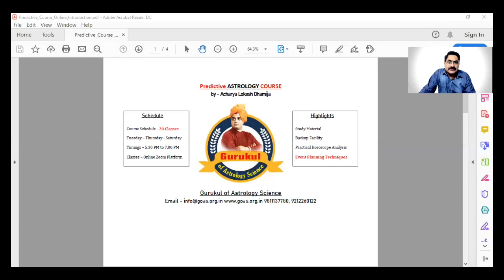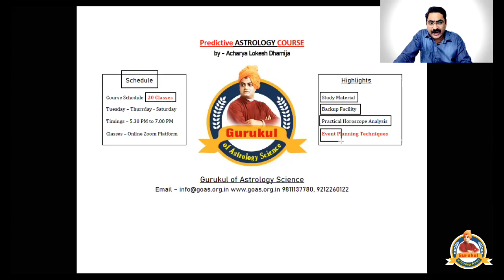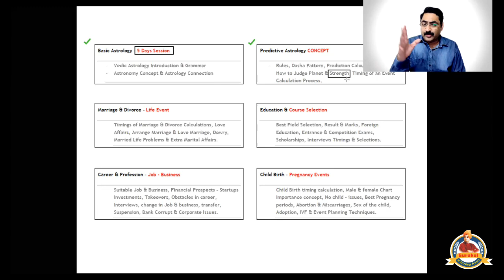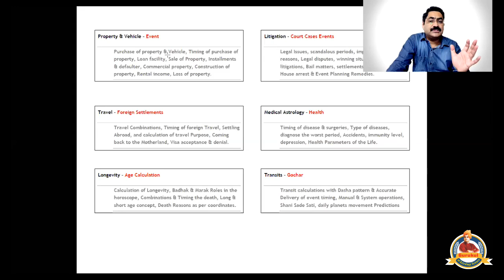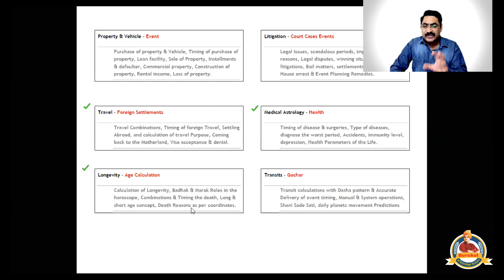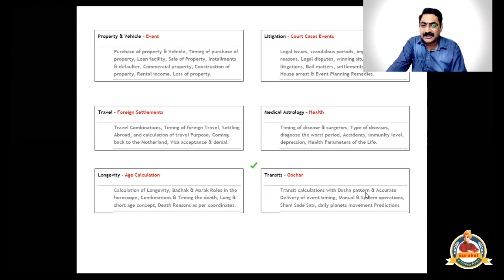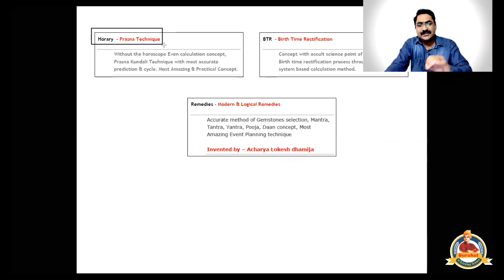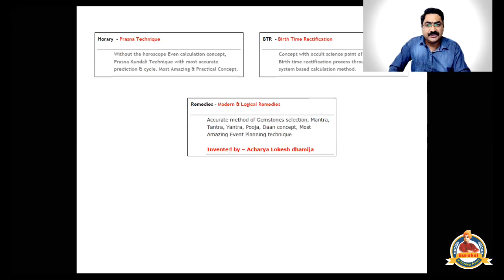Learn Astrology Introduction Class : Join Predictive Astrology Course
Predictive Astrology Course Introduction Video by Acharya Lokesh Dhamija.

Join Professional Numerology Course Online
Live Online Class Video -